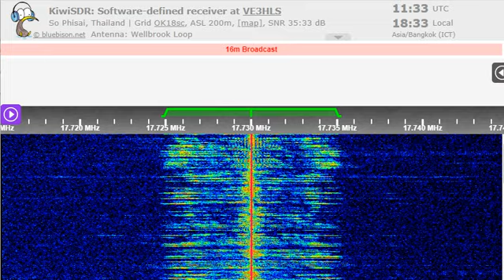11 12 2022 Mizzima Radio in Burmese to SEAs 1130 on 17730 Al Dhabbayya